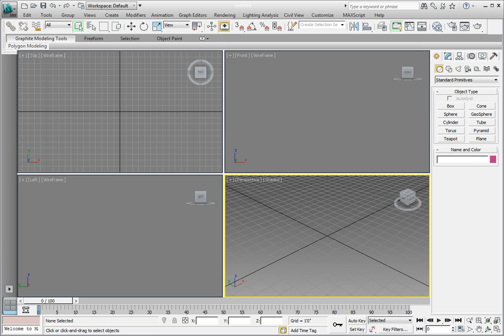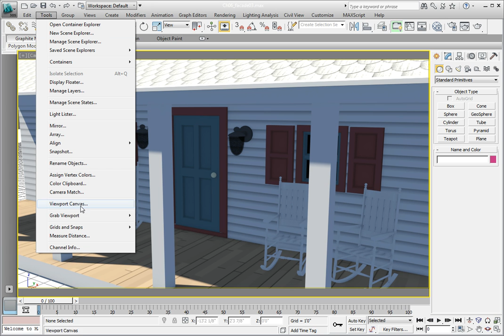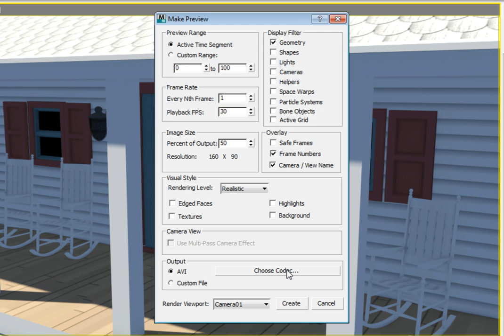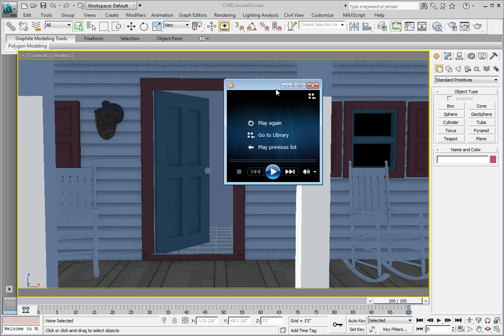Creating a Preview Animation | 3DS Max | Rendering